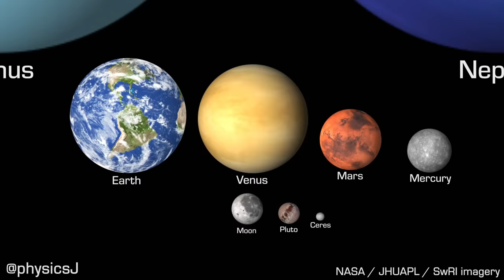Selected solar system objects to scale in size, rotation speed and axial tilt